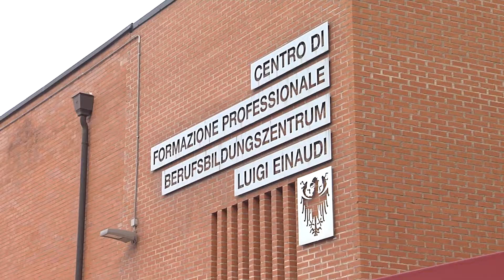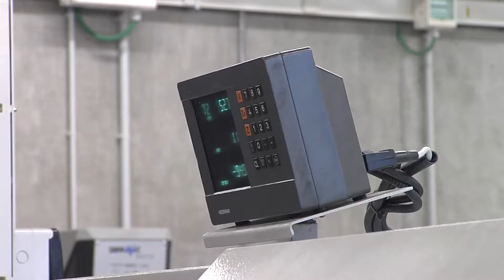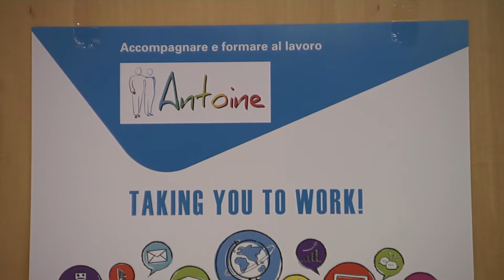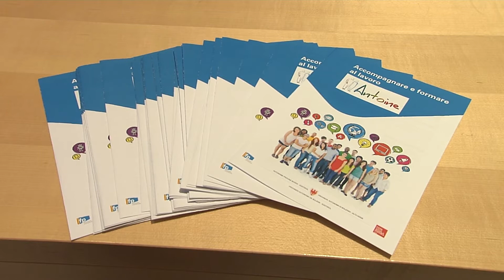"Antoine": nuove opportunità di formazione per chi cerca un lavoro